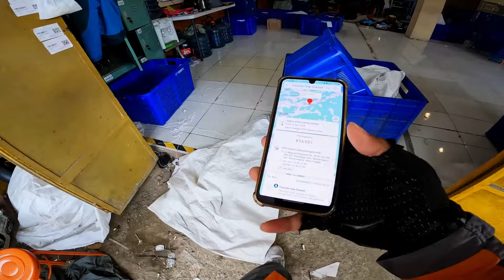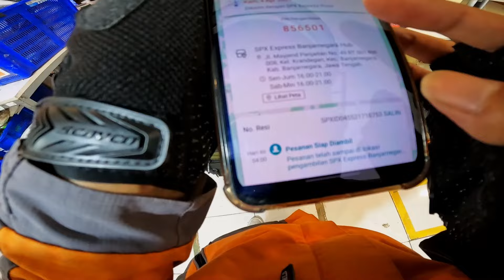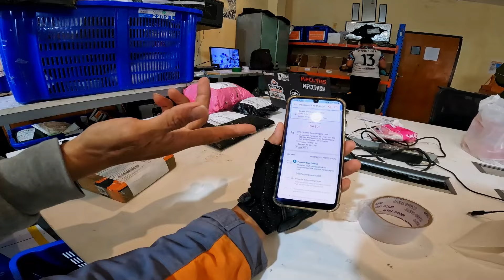Fitur Baru Shopee Express Ambil Di Tempat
Barangkali bermanfaat
Video lainnya tentang Paket ada disini:

J&T
Ambil Paket Di Kantor Baru J&T Express (Kantor Baru untuk Wilayah: Madukara, Parakan canggah, sokanandi, sigaluh)

Peralatan Yang Saya Gunakan:
Camera:
- GoPro Hero 10 Black
Memori:
- Sandisk Extreme Pro
Editing:
- CapCut PC
Thumbnail Deisgn :
- CorelDRAW X7